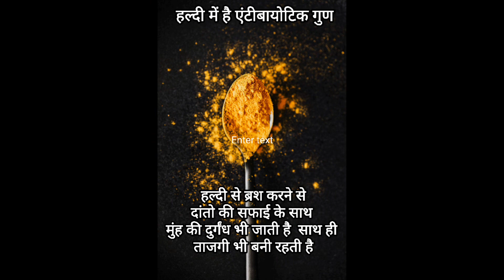दांतो की देखभाल Dental care teeth talk girl dental clinics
दांतो की देखभाल Dental care home remedies#shorts
दांतो की देखभाल Dental care
Salt water rinse for pain relief
Mix about ½ tsp. of table salt into a glass of lukewarm water. Take a sip and swish around in your mouth, then spit out. Rinsing with salt water can ease minor pain, soothe inflamed gums and reduce the amount of bacteria in the mouth.

Oil pulling
An ancient oral hygiene technique, oil pulling, involves swishing oil around in your mouth for about 15-20 minutes. Oil pulling helps to reduce plaque, bad breath and gingivitis. Although many types of oils will work, sunflower, sesame and coconut oils are the most commonly used. Coconut oil offers the added benefit of lauric acid, which is known for its anti-microbial properties. After swishing the oil around, spit it out in the trash (to avoid clogging your pipes), rinse with water and spit out, then brush your teeth as usual.

Natural mouthwashes
Natural mouthwashes can reduce bacteria for a cleaner mouth and fresher breath. There are many varieties sold over the counter, but many patients opt for creating their own at home. Essential oils such as tea tree and wintergreen can be used when making mouthwashes to fight inflammation and reduce bad breath in adults. For a milder and more kid-friendly mouthwash, peppermint oil can be used in adolescents over the age of 6.

Tongue scraping
As dental hygienists, we know the power of gentle tongue scraping to reduce bacteria in the mouth. Tongue scraping is a remedy for bad breath by helping to remove dead cells and food particles. It only takes a few minutes a day and is most effective in conjunction with brushing the tongue.

Natural toothpastes
It's becoming more common for patients to gravitate toward natural oral hygiene products as opposed to the chemicals in some of the most popular toothpastes. Some patients even make their own toothpaste at home. Licorice, clove and peppermint essential oils are natural antibacterial agents that can be used in a DIY paste to freshen breath and keep teeth and gums healthy.

Green tea
Drinking green tea is a little-known home remedy that can be used to boost oral health and fight gum disease. Green tea is loaded with abundant levels of the antioxidants, including catechin, a known agent that provides significant benefits to the body.

Encourage your patients to share what remedies they are using at home. Some patients may be reluctant to share their DIY methods in fear that it may not be well-received by their dental professional. It’s important that we create a welcoming environment to continue to educate patients interested in natural home remedies on how their efforts and ours can work together for quality care.